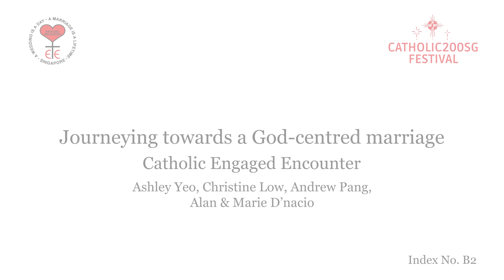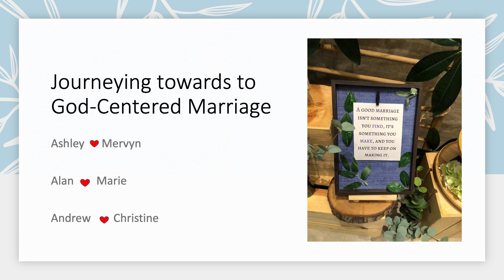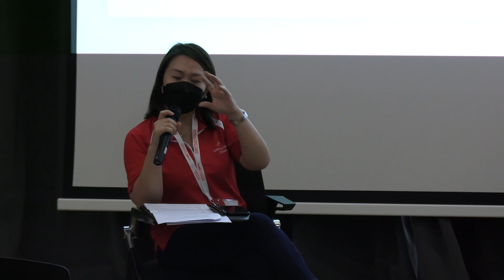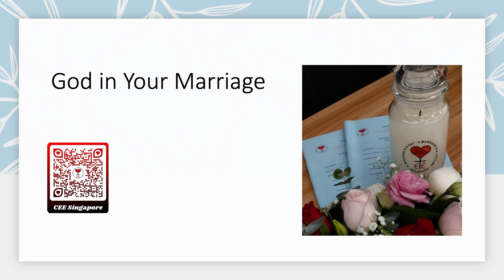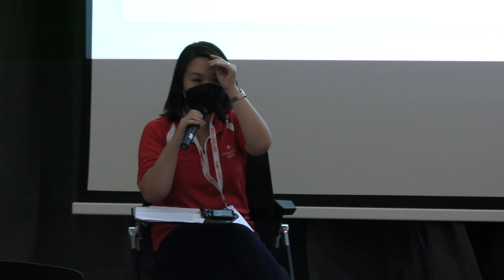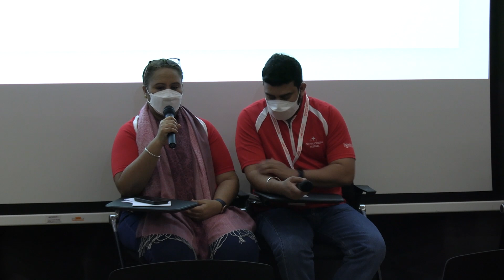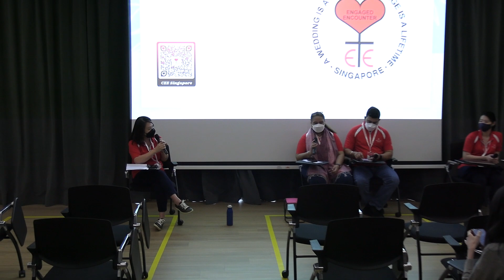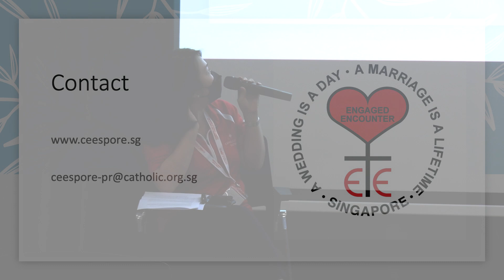Journey towards a God centred Marriage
God does not make mistakes… therefore, every person is unique and so is your partner…. leading to the question – are you the right one for me?

The talk discusses how you can nurture your relationship with God and develop your own values to make couple and life-giving decisions during the pre-marriage journey.

This talk is one of 80 talks and forums organised during the Catholic200SG Festival from 4 to 11 December 2021. Catholic200SG is a year-long celebration of the 200th anniversary of the  Catholic Church in Singapore.